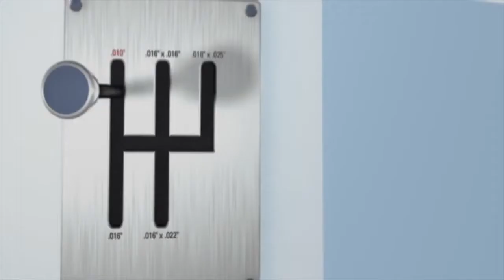Product Description BioQuick Forstadent Dentbear.com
Small details make the difference
BioQuick®, the fourth generation of our popular and proven Quick® brackets from FORESTADENT, is lower than ever before. BioQuick® offers an up to 0.3 mm lower height in the anterior area ensuring excellent patient comfort. Placing the self-ligating bracket on the tooth is also extremely comfortable. This is thanks to the improved fit of the anatomically shaped base. You will be amazed at how easily BioQuick® brackets can be bonded. A stronger and wider clip which can be replaced, with approx. 20% more strength compared to the previous model, ensures the reliable control of torque, angulation and rotation.